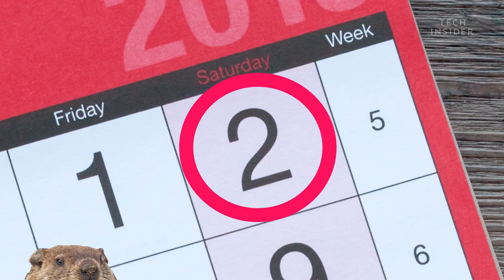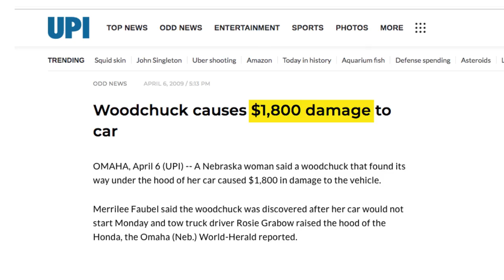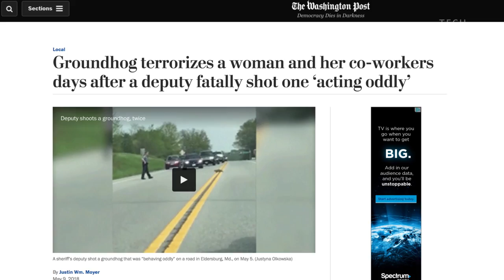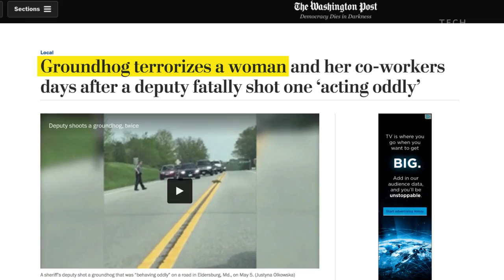Why Groundhogs Are So Hard To Get Rid Of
Groundhogs, aka woodchucks, can be found in central and eastern US. They’re actually very aggressive animals and are known to burrow through yards and eat through gardens.